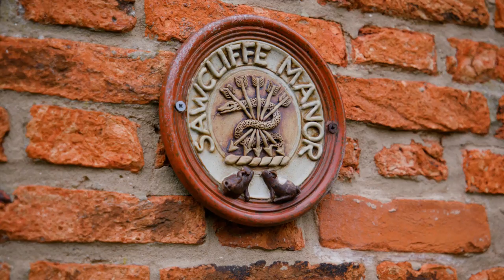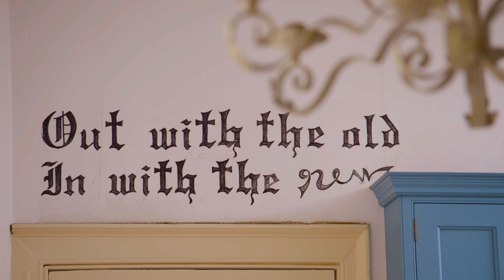Sawcliffe Manor decorating diaries Part 01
Emily and Marina show us around Sawcliffe Manor, a stunning Grade II listed country house, and begin re-decorating the library room with a new mural.

Lick is your ultimate decorating partner. From D-I-Y to let’s-do-it-together, we’re here to get things rolling with a carefully curated range of paint, wallpaper and blinds - plus endless support and advice along the way from both experts and fellow decorators.

Time to decorate? Let’s get rolling.

MB010GWDOZWP8HJ